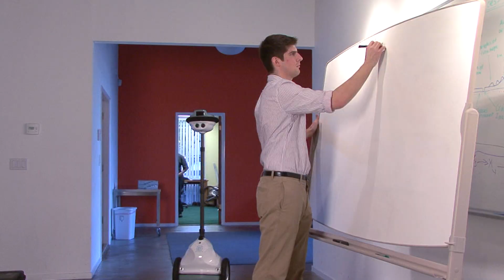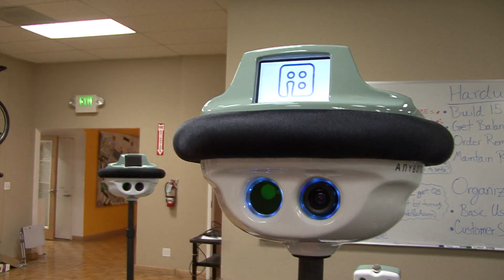Anybots QB Telepresence Robot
Anybots QB telepresence robot. $15,000, available fall 2010.